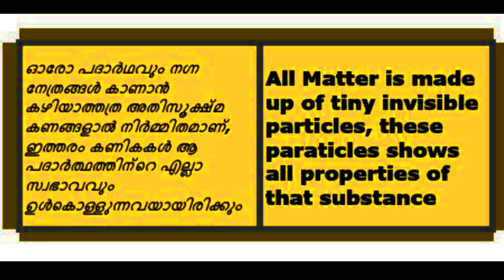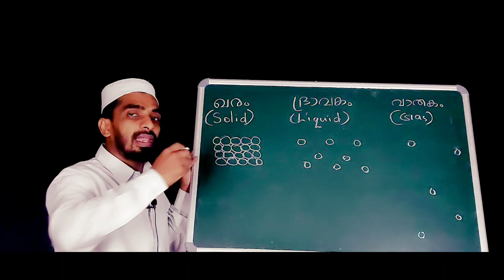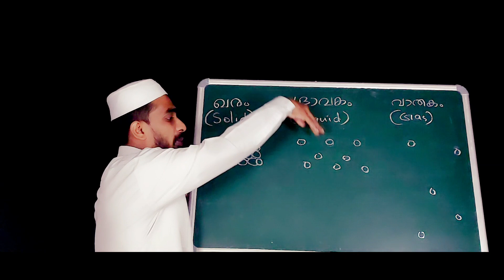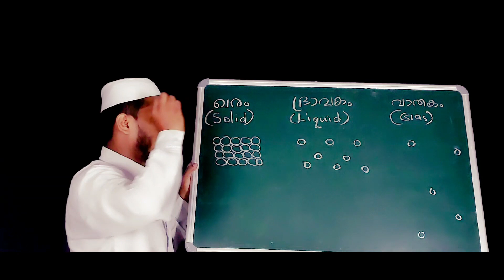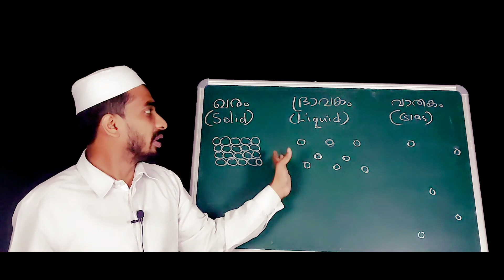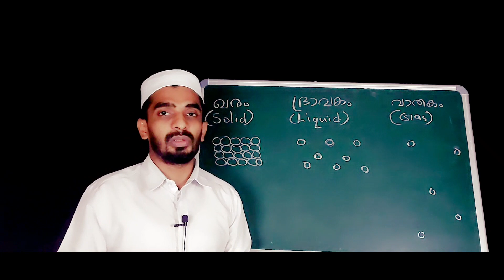എട്ടാം ക്ലാസ് കെമിസ്ട്രി | EIGHTH STANDARD CHEMISTRY | CHAPTER 01 | PART 02 | MOLECULAR ARRANGEMENT